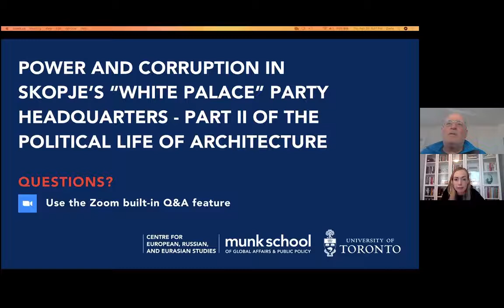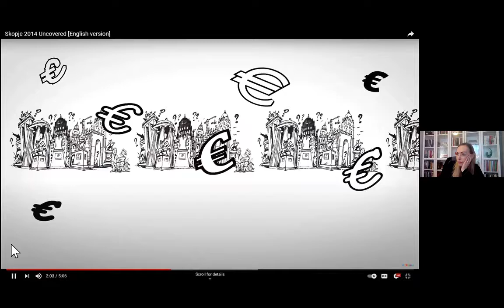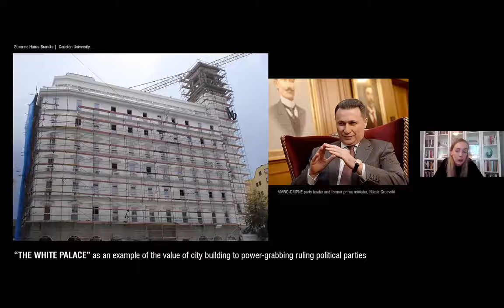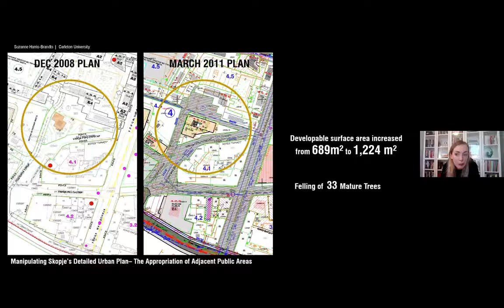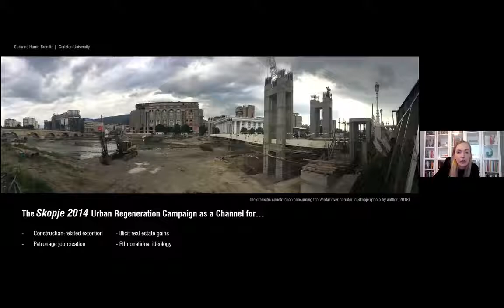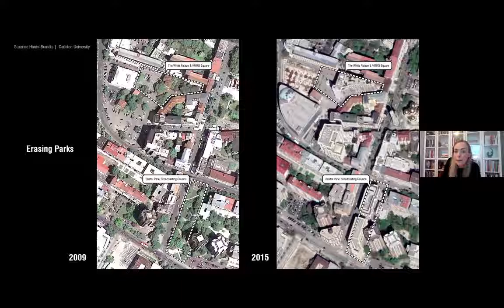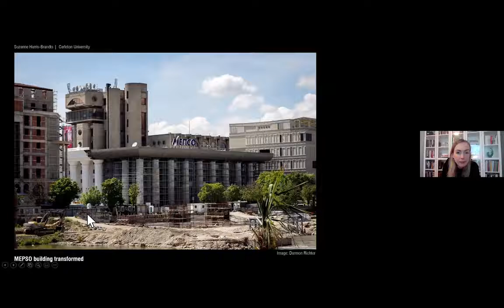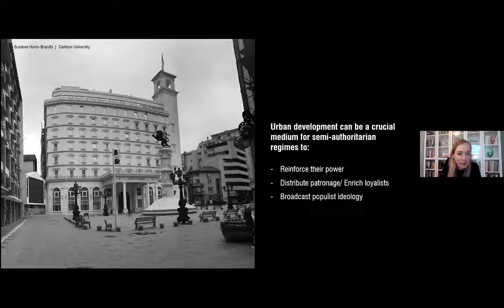Power and Corruption in Skopje’s “White Palace” Party Headquarters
Just south of Skopje’s central square is one of the city’s most opulent neoclassical buildings, known locally as the “White Palace.” Contrary to first impressions, this building inspired by classical antiquity is not old, but was constructed in 2012 as the political headquarters of the VMRO-DPMNE party. In this second talk on the political life of architecture, Suzanne Harris-Brandts tells the story of how the White Palace came to take on its opulent form and the power and wealth that it has afforded the VMRO-DPMNE party along the way. She breaks down three interconnected scales at which power is expressed relative to the party headquarters: (1) the Architectural, foregrounding the White Palace’s design and construction; (2) the Urban, examining broader city building and real estate extortion practices in Skopje funding the party, and; (3) the Historical/Regional, looking at the irredentist, ethnonationalist narratives expressed through architectural symbolism, supporting the party ideologically. Built during VMRO-DPMNE’s time in office (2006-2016) and amidst its undertaking of the highly contentious ‘Skopje 2014’ urban renewal campaign, the White Palace exemplifies the interconnected nature of power and space in North Macedonia. The nuances of how different forms of authoritarian rule operate spatially through the city’s built landscape and how they result in distinct approaches to city building are thus epitomized in the project. This research is based on data collected through fieldwork in Skopje, including site observations, media analysis, personal interviews, and focus groups. It is part of a chapter in the forthcoming book ‘Spatializing Authoritarianism,’ edited by Natalie Koch and published by Syracuse University Press.

Dr. Suzanne Harris-Brandts is an Assistant Professor in the Azrieli School of Architecture and Urbanism, and a Faculty Associate with the Institute of European, Russian and Eurasian Studies at Carleton University.